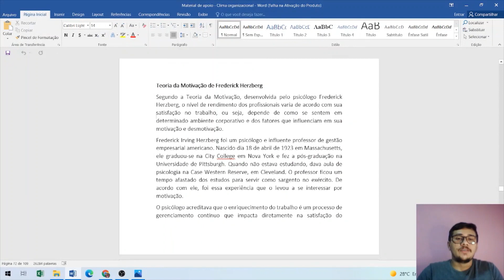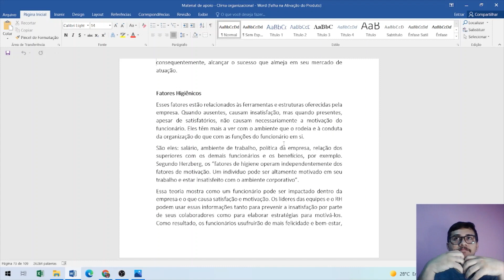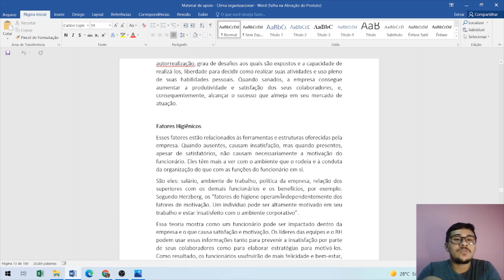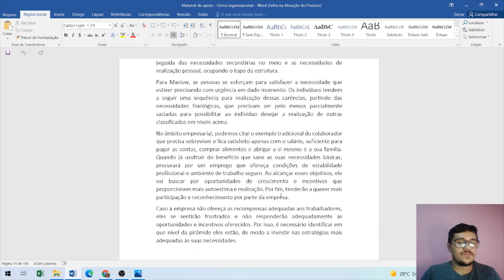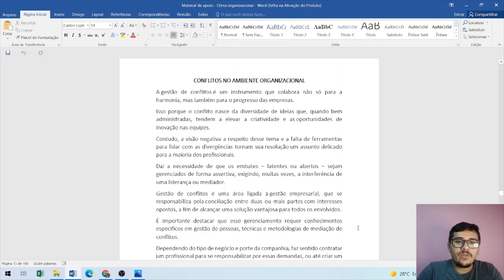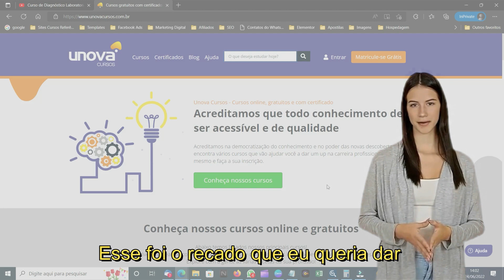Curso Avançado de Gestão do Clima Organizacional: Estratégias para Engajar Equipes - Aula 26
Desenvolva habilidades essenciais de liderança e aprenda a promover um ambiente de trabalho positivo com o Curso Avançado de Gestão do Clima Organizacional da UNOVA CURSOS. Neste curso, você irá explorar estratégias eficazes para entender, avaliar e melhorar o clima organizacional da sua empresa. Aprenda a identificar fatores-chave que influenciam a satisfação dos funcionários e descubra como implementar iniciativas que promovam o engajamento e a produtividade.